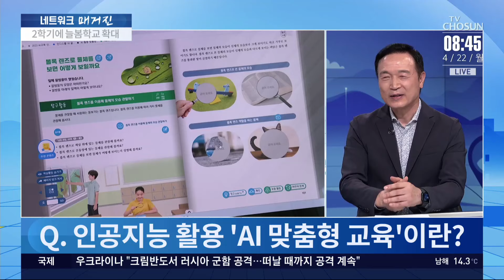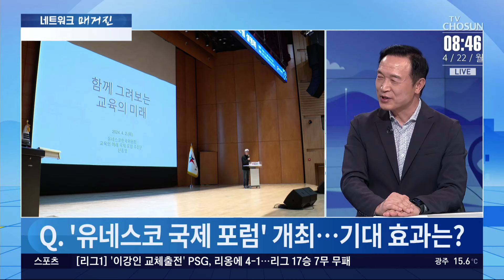임태희 경기도교육감 "공유형 지역교육협력 플랫폼 구축" [네트워크 초대석]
계속해서 네트워크매거진 초대석 시간입니다. 정부가 초등학교 1학년을 대상으로 방과 후 수업과 돌봄 프로그램을 통합 운영하는 늘봄학교를 도입한 지 한 달이 지났습니다. 경기도의 경우 970여 학교에서 현재 운영중인데, 임태희 경기도교육감 모시고 경기도 내 교육 현안에 대해 이야기 나눠보겠습니다.